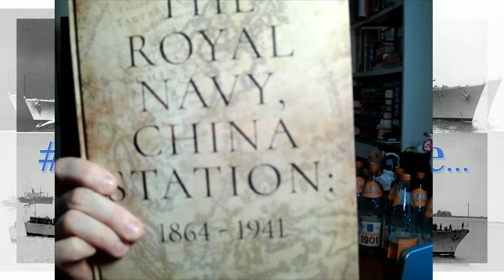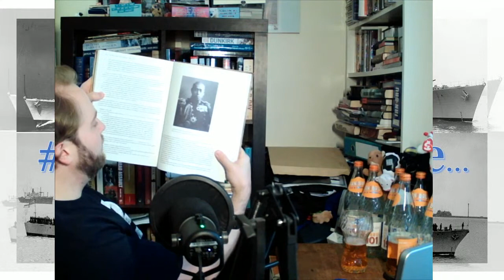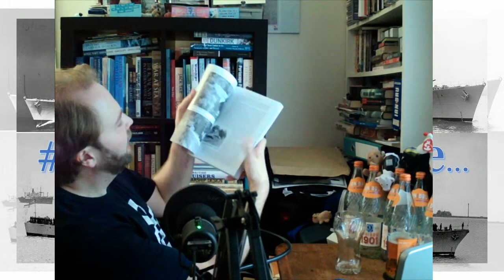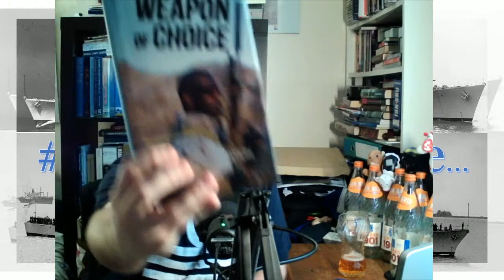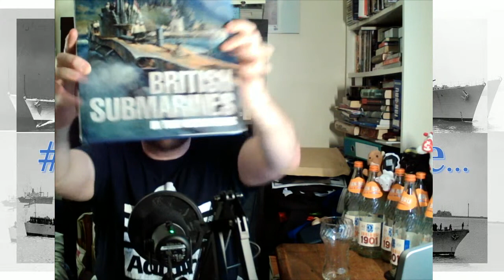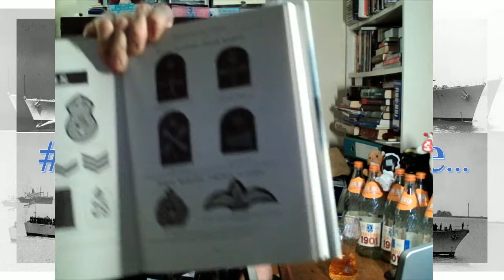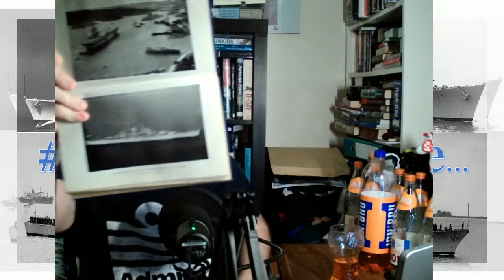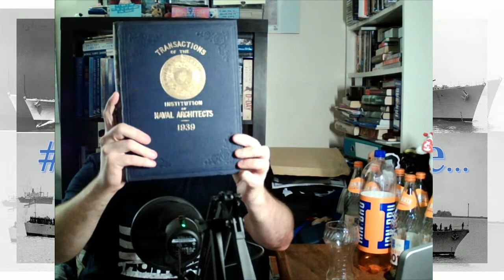Bru Ships Episode 12: New to Me Themed Books to Review & a general Q/A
The Bru Ships series, your sunday afternoon (UK Time) naval history broadly concieved book review and q/a sessions - as long as the Bru lasts, the questions will be answered.

List of Books for this Episode:
1. Brassey's Naval Annual Volume 1923
2. Brassey's Naval Annual Volume 1949
3. Fraser of North Cape by Richard Humble
4. British Submarines in Two World Wars by Norman Friedman
5. Future of War by Lawrence Freedman
6. The Fleet Ar Arm Handbook 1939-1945 by David Wragg
7. Blackburn Bucanneer All Marks (1958-94)
8. Allied Coastal Forces Volume I by Lambert & Ross
9. Allied Coastal Forces Volume II by Lambert & Ross
10. The Royal Navy, China Station 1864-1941 by Jonathan Parkinson
11. Helmet for my Pillow by Rober Leckie
12. The Naval Route to the Abyss; The Anglo-German Naval Race 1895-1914 by Mathew Seligmann, Frank Nagler & Muchael Epkenhans
13. Over the Battlefield; Operation Epsom by Ian Daglish,
14. Weapon of Choice; Small Arms and the Culture of Military Innovation by Matthew Ford
15. Sea Power Series 2; Networking the Global Maritime Partnership by Stephanie Hszieh, George Galdorisi, Terry McKearney & Darren Sutton
16. Modern Naval Strategy by Admiral Sir Reginald Bacon & F.E. McMurtrie